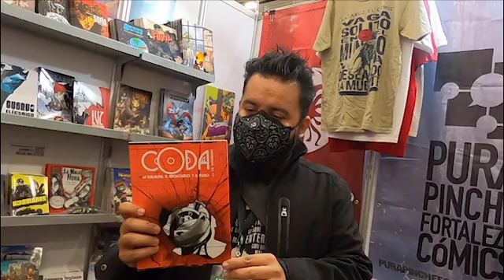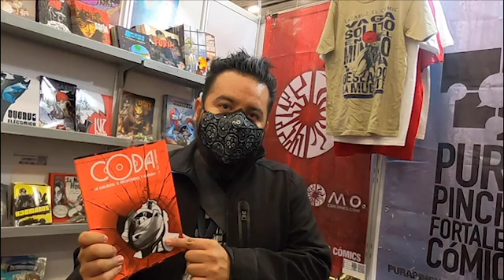Santarriaga y su novela gráfica mexicana BAJO LA PIEL DE LA BRUJA en FIL GDL 2021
Santarriaga y su novela gráfica mexicana BAJO LA PIEL DE LA BRUJA en la Feria Internacional del Libro, Guadalajara 2021 en el stand ii33.